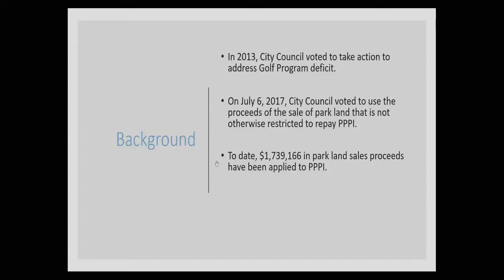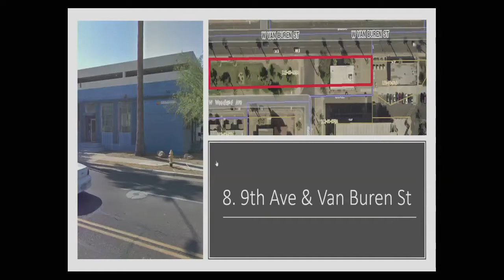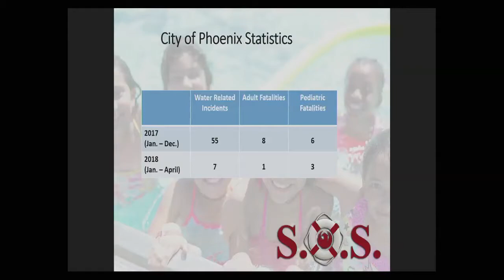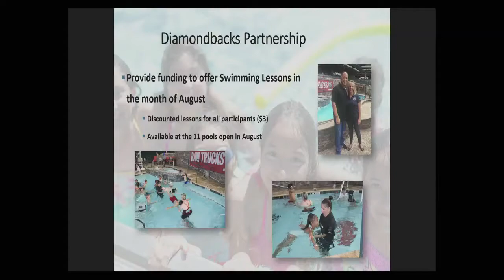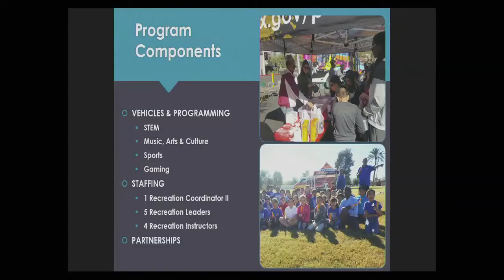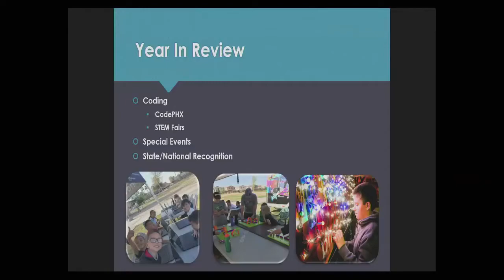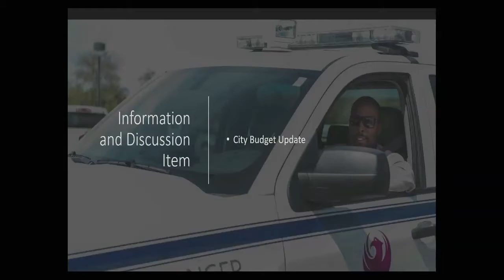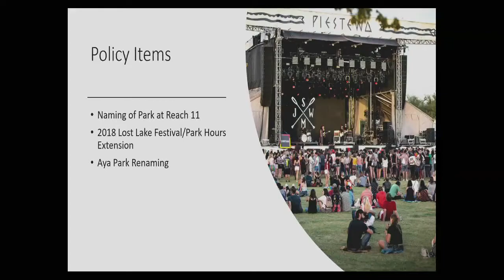PHX Subcommittee - Parks, Arts, Education & Equality, April 25, 2018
Phoenix City Council Parks, Arts, Education & Equality Subcommittee Meeting - April 25, 2018